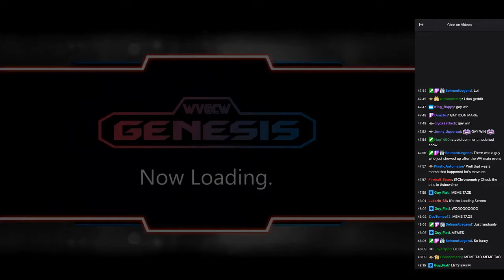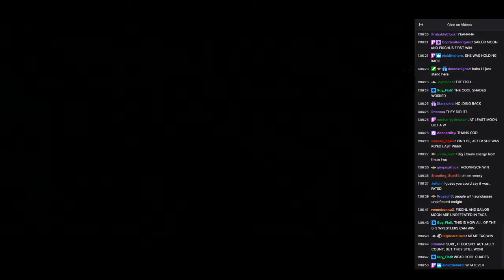WVGCW Genesis Season 6 Episode 6 - 04: Tag Team Match: Vale;Stein vs Night Riders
Vale;Stein (Sara Valestein & Kurisu Makise) vs. Night Riders (Sailor Moon & Fischl)